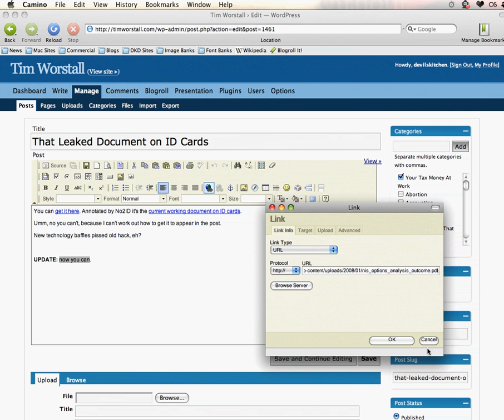Upload Linking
A swift screen-capture video to show Tim how to link to files uploaded in WordPress.